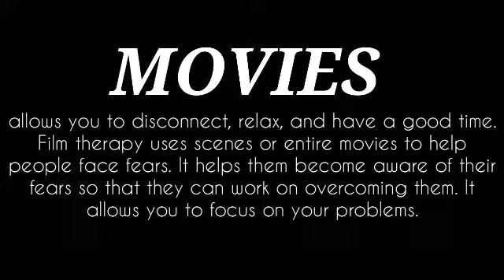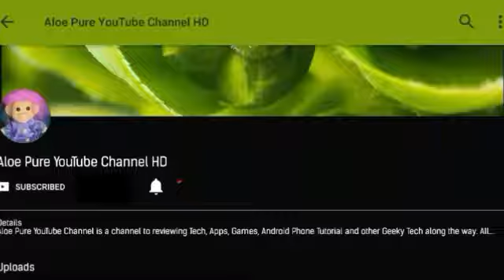Venom 2018 (Movie recommend 2018 September to December)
Today we recommend some of the movies will release in year of 2018 between month of September to December. This review is using movie mate, a movie tracker app for android.

Movie sort by release date
1. Mamma Mia Here we go again
2. Sender Man
3. The Nun
4. Johnny English Strikes Again
5. Venom
6. Bohemian Rhapsody
7. Fantastic Beasts 2
8. Ralph breaks the Internet